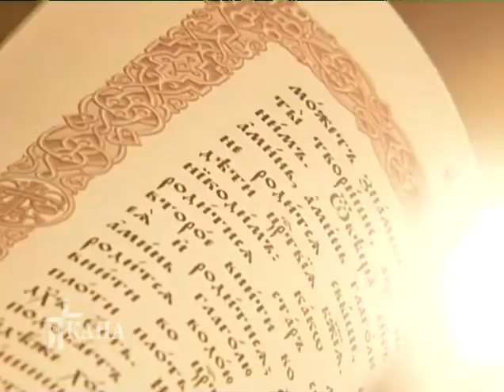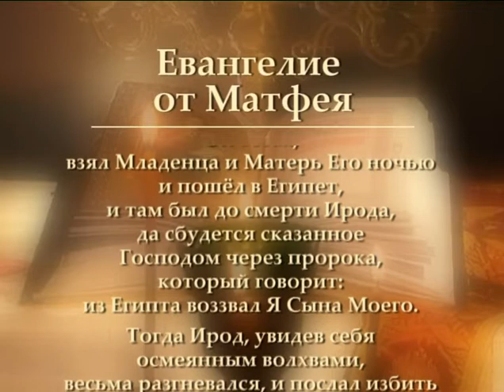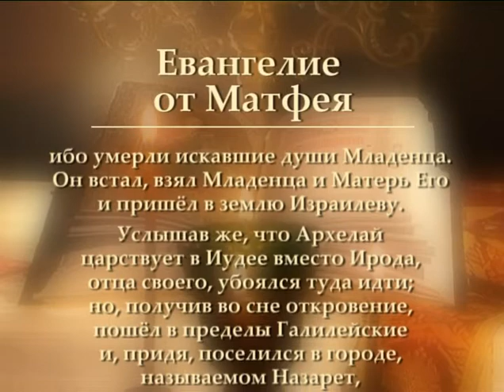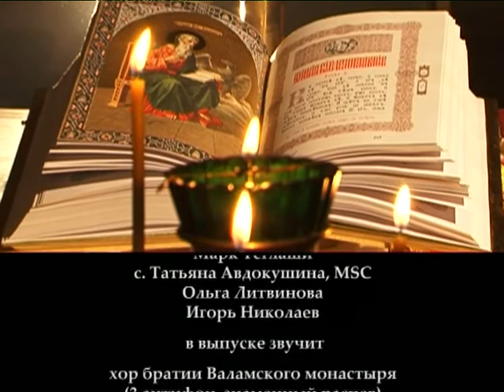В начале было Слово (выпуск 31)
Цикл проповедей (календарь восточной церкви).
13 января, воскресенье. Неделя 32-я по Пятидесятнице